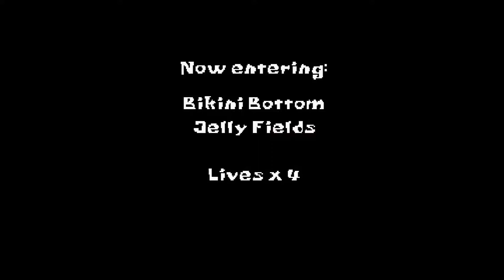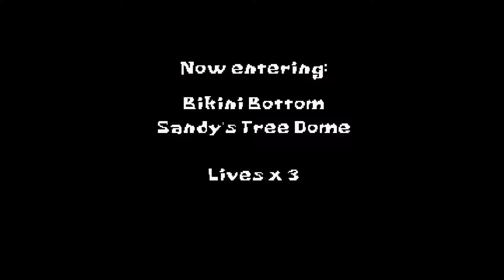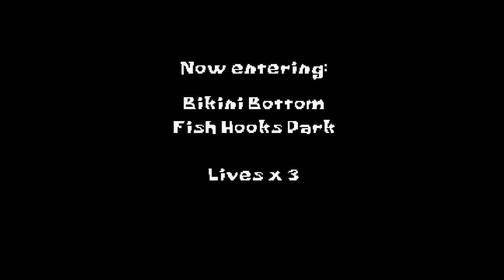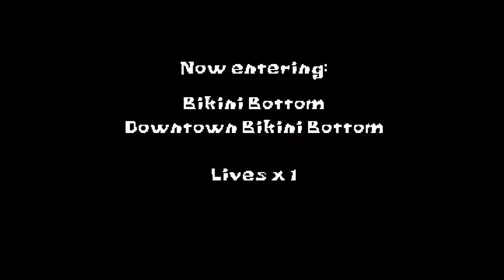SpongeBob Squarepants: SuperSponge ~ Childhood Trauma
We booted up this game, and RealSora13 lost his shit.

The HeroBros-
RealSora13
adamboy7

Featured Game - SpongeBob Squarepants: SuperSponge (PlayStation, Game Boy Advance)